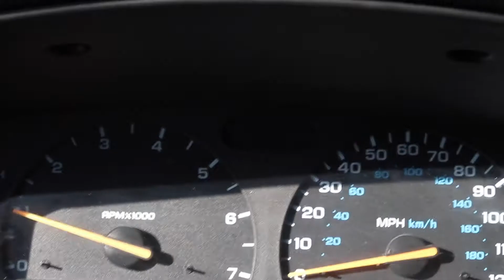Why I Took A Break From Youtube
-Friend Links